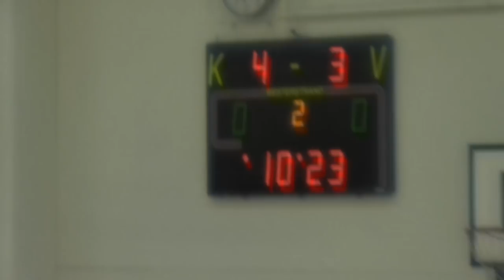Naisten futsal-liiga 2018-2019 / Ylöjärven Ilves vs. KaDy maalikooste 6.10.2018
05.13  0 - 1 Saana Vestola (Maiju Syrjälä)
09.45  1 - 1 Sini Sutinen (Elisa Ilottu)
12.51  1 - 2 Maiju Syrjälä (Kirsi Airikainen)
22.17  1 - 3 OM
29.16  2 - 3 Rosa Sirén
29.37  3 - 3 Rosa Sirén (Elisa Ilottu)
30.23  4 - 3 Ida Lohtander (Elisa Ilottu)
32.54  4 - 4 Maiju Syrjälä (Kirsi Airikainen)